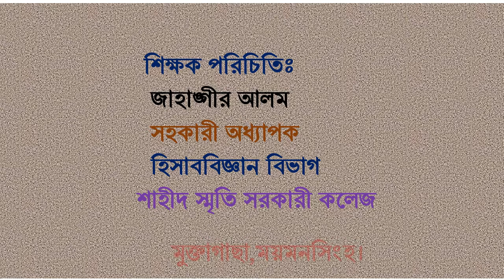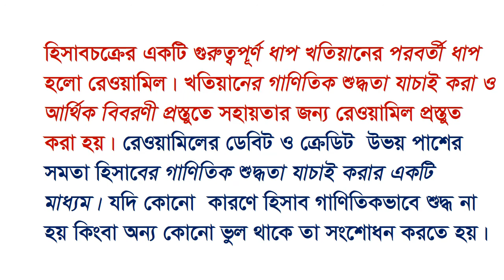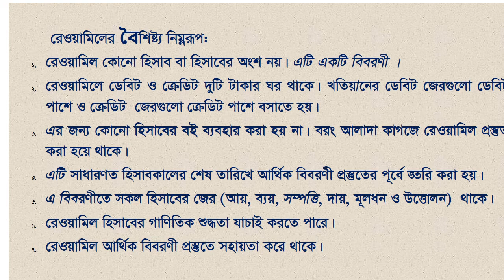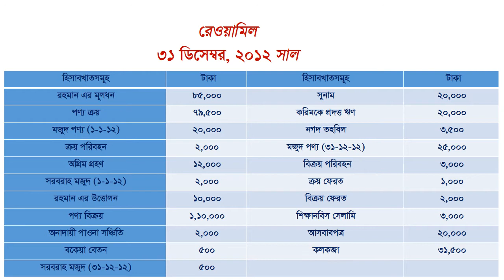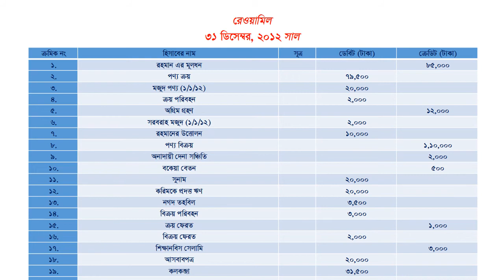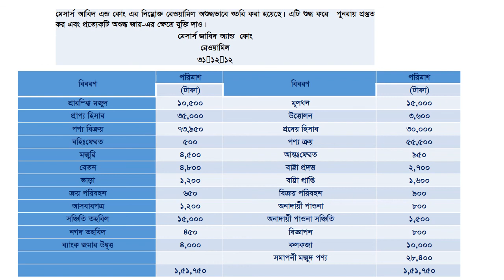ক্লাশ -৫২, দ্বাদশ শ্রেণি,হিসাববিজ্ঞান প্রথম পত্র, রেওয়ামিল।